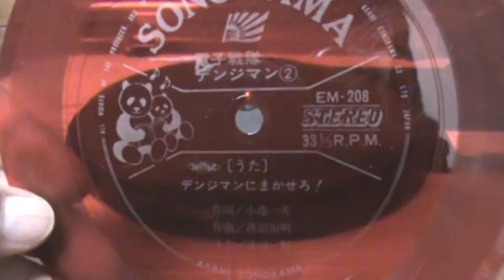【601】朝日ソノラマ「電子戦隊デンジマン②」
題名：朝日ソノラマ「電子戦隊デンジマン②」
収録：テーマソング「デンジマンにまかせろ！」
　　　作詞：小池一夫　作曲：渡辺宙明　うた：成田賢
番号：EM-208
制作：朝日ソノラマ

※株式会社朝日ソノラマ（あさひソノラマ）は、かつて存在した日本の出版社である。「ソノラマ」とはラテン語で「音」をあらわすsonusとギリシャ語で「見もの」の意味のhoramaを合わせた造語である。かつて発売していた「ソノシート」の商標権を取得していた。

※『電子戦隊デンジマン』（でんしせんたいデンジマン）は、1980年2月2日から1981年1月31日まで、テレビ朝日系列で毎週土曜18:00 - 18:30（JST）に全51話が放送された、東映制作の特撮テレビドラマ、および作中で主人公たちが変身するヒーローの名称。「スーパー戦隊シリーズ」第4作にあたる。

※小池 一夫（こいけ かずお、本名及び僧号: 俵谷 星舟〈たわらや せいしゅう〉、旧名: 譲〈たわらや ゆずる〉、作詞家としての別名: 東 文彦〈あずま ふみひこ〉、1936年5月8日 - 2019年4月17日 ）は、日本の漫画原作者、小説家、脚本家、作詞家、作家。

※渡辺 宙明（わたなべ ちゅうめい、1925年〈大正14年〉8月19日 - ）は、日本の作曲家、編曲家。1950年代後半から新東宝の作品を出発点に多数の映画音楽を作曲。1967年、渡辺貞夫からジャズの理論を学び、作曲・編曲に大きな影響を受ける。1970年代には特撮やアニメの人気番組の音楽を担当し、トランペット、トロンボーン、エレキギター、エレキベース、ドラムスを主体とした特徴ある音楽を子供たちに印象付けた。

※成田 賢（なりた けん、1945年10月22日 - 2018年11月13日）は、日本の歌手（シンガーソングライター）、ブルースハープ奏者。本名は成田 慶一。グループサウンズのバンドマンとしてデビューし、1979年にテレビアニメ『サイボーグ009』のオープニングテーマ「誰がために」を歌唱。翌年『電子戦隊デンジマン』の主題歌を担当した。